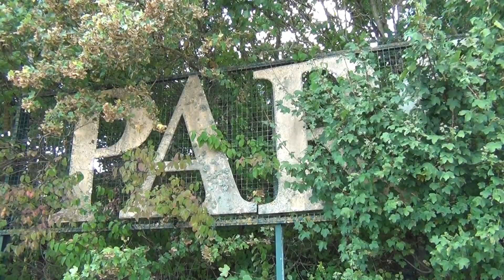Ancien Parc d'Attractions ABANDONNE La Toison d'Or #1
Découverte de l'ancien parc d'attractions de la Toison d'Or ou appelé également parc récréatif de la Toison d'or, qui était situé à Dijon, en Bourgogne-Franche-Comté, en France, et jouxtant le centre commercial du même nom.
Inauguré en avril 1990, le parc ferme définitivement ses portes en 1993...
Après un bon gros sommeil de plusieurs années, j'ai décidé de sortir ces plans de l'ancien parc d'attractions de la Toison d'Or réalisés en 2016.

Pour voir la suite de la découverte de cet ancien parc...